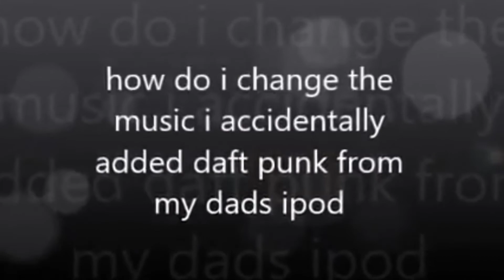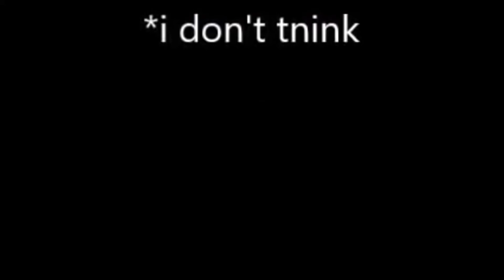im sorry | dubbed (read desc)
go sub to cark you wont regret it
yes this is his im sorry video becausr i was bored lol